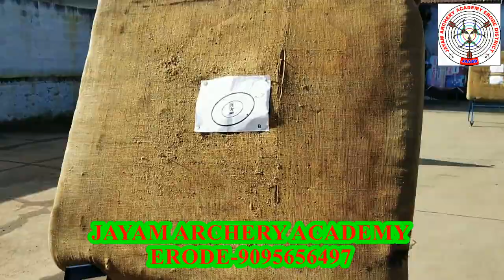Archery Practice வில் வித்தை பயிற்சி பள்ளி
Jayam Archery Academy
This coaching centre from Erode Tamil Nadu India